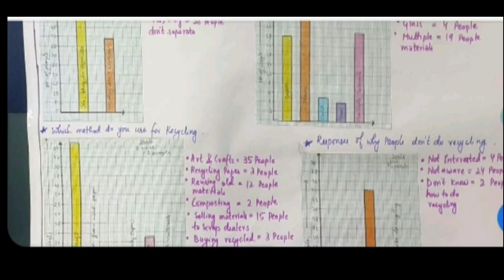इस तरीके से बनाएंNCSC Project,Log book,Work plan,Survey,Analysis